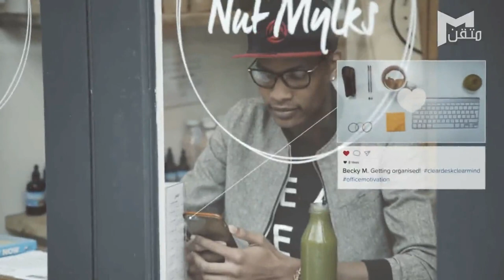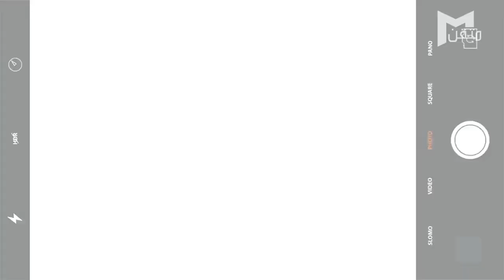حياتنا | مثالية مزيفة